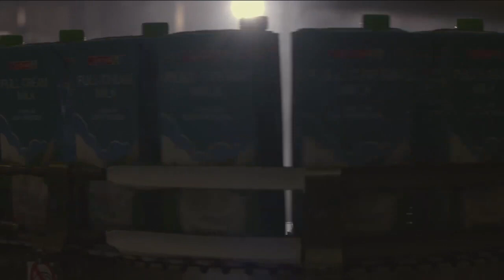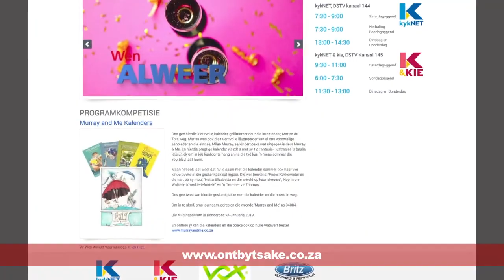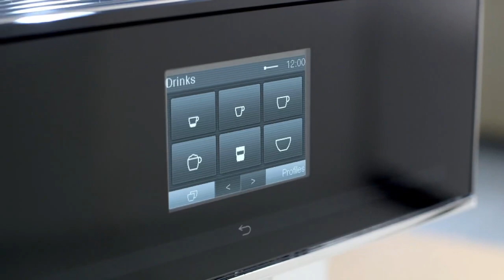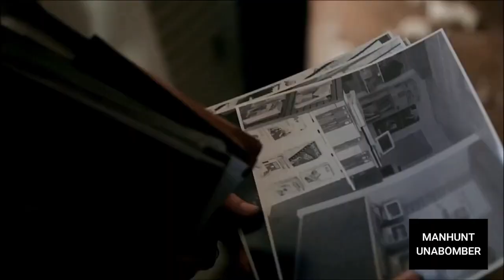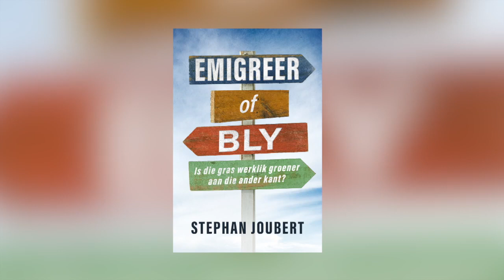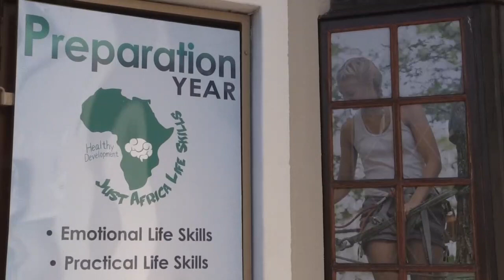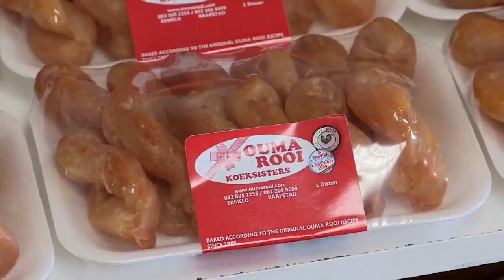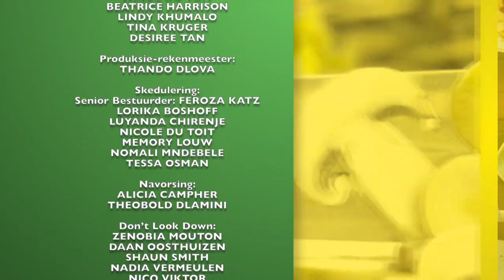Ontbytsake EPS 940 2020/08/29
Francois van Coke & Demi-Leigh (Nel-Peters) Tebow en ons loer by 'n paar klein- en mediumbesighede in.